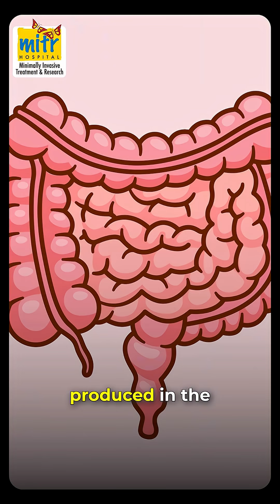Your Gut Controls Your Mood | Dr. Amit Gharat Explains Gut-Brain Connection & Wellness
Your gut is your mood’s best friend!
Dr. Amit Gharat, Gastroenterologist, explains how most serotonin is made in your gut, not the brain, and why a healthy microbiome matters for mood, sleep, and overall wellness.

Address- Plot no-37, Eden Garden CHS, Sector-5, Utsav Chowk, Near Harmony International School, Kharghar 410210, Navi Mumbai (New Mumbai)